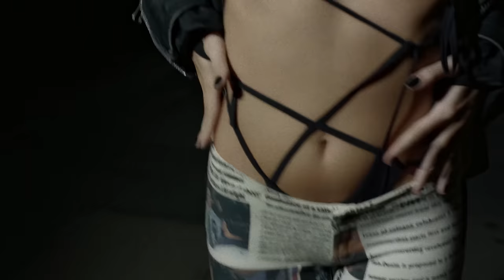[Clipe Oficial] bonita e miserável - Clarissa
Clipe oficial da música "bonita e miserável" - single da cantora Clarissa

Direção, direção de fotografia, finalização e produção executiva: Matheus Sodré
Beleza: Luiza Goulart
Styling: Antonio Schuback
Assist. de foto / gaffer: Gabriel Castillo

Autores: Clarissa, Pepê Santos, Uiliam Pimenta, Julio Raposo
Mixagem: Daniel Musy
Masterização: Felipe Tichauer
Produção Musical: Moodstock Music
MGMT: Moodstock Music e Francine Almeida
Gravadora: Virgin Music

LETRA
bonita e miserável
perfeitinha pra você
porque eu nunca fui nada
então tudo eu posso ser

te peço pouco
te dou muito
te faço bem
te peço pra ser mau
confesso
que eu não me acostumo
com essa mania de fuder
tudo no final

safada e deprimida
sua esposa troféu
me leva do seu lado
me esconde num hotel

te falo muito
e digo pouco
te faço mal
sem você perceber
bota fé que a minha areia
não cabe dentro do seu caminhão

a melhor coisa
que você já teve
igual a mim
cê nunca vai achar
a melhor coisa

gostosa e incoerente
sei que tu vai me adorar
quando eu sento em cima
pra te ver chorar

e como assim
não faz sentido?
nada nunca precisou fazer
tá maneiro fingir que te amo
a gente fica nessa depois vamo ver

gente boa
(ela é insana)
dá pra colocar assim
corre enquanto dá
não vai reclamar pra mim

tédio pelo menos
não tem
comigo sempre vai ter
emoção
daquelas boas que a gente sente
antes de entrar num furacão